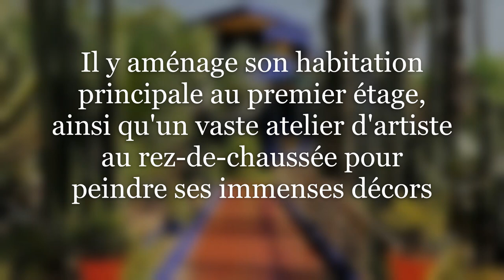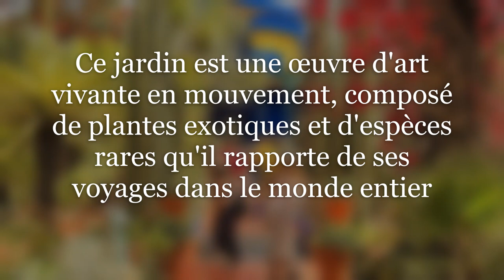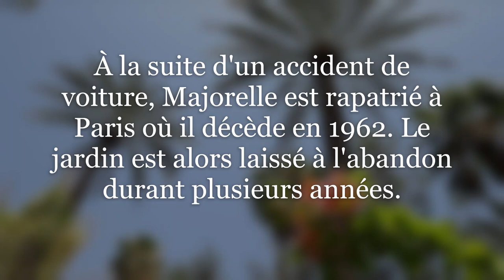Marrakech : Le jardin Majorelle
Le jardin Majorelle à été créé en 1931
Baptisé du nom de son fondateur, l'artiste peintre français Jacques Majorelle (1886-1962),
C'est en 1922 que ce peintre français a acheté une palmeraie au nord-ouest de la médina

à partir de l'été 1929, il fait construire une villa-atelier d'artiste, de style architecture mauresque / Art déco d’une étonnante modernité pour l'époque.
Il y aménage son habitation principale au premier étage, ainsi qu'un vaste atelier d'artiste au rez-de-chaussée pour peindre ses immenses décors

Amoureux de botanique, il crée son jardin inspiré de jardin islamique avec la luxuriance d'un jardin tropical autour de sa villa,

En 1937, l'artiste crée le bleu Majorelle, un bleu outremer / cobalt à la fois intense et clair dont il peint les murs de sa villa, puis tout le jardin pour en faire un tableau vivant qu'il ouvre au public en 1947.
À la suite d'un accident de voiture, Majorelle est rapatrié à Paris où il décède en 1962. Le jardin est alors laissé à l'abandon durant plusieurs années.
Acheté par Yves Saint Laurent et Pierre Bergé en 1980, il appartient à ce jour à la Fondation Jardin Majorelle.